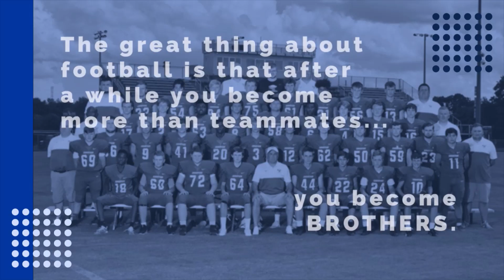2019 LCA Varsity Football Seniors FINAL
Senior player highlights